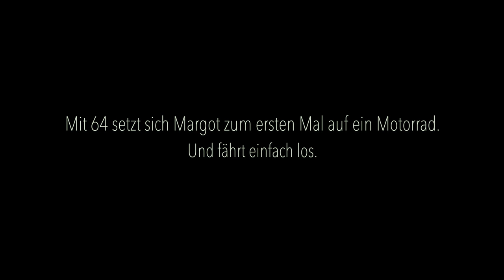ÜBER GRENZEN - DER FILM EINER LANGEN REISE | Trailer [HD]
| "Über Grenzen - Der Film einer langen Reise" (Trailer deutsch german) | Kinostart: 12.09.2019
DANKE! :)

Offizieller deutscher Kino-Trailer zu dem Film "Über Grenzen - Der Film einer langen Reise".

Originaltitel: Über Grenzen - Der Film einer langen Reise
Dokumentarfilm, DE 2019
Filmverleih: streetsfilm
Filmlänge: 114 Minuten
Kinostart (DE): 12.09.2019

Regisseur: Johannes Meier, Paul Hartmann

Mit 64 Jahren setzt sich Margot zum ersten Mal auf ein Motorrad - und fährt einfach los: Vom ihrem kleinen Dorf in Nordhessen aus 117 Tage und 18.046 km lang mit der 125er Reiseenduro durch Zentralasien. Margot überquert nicht nur nur die Grenzen von 18 Ländern, sondern auch die zwischen Menschen von fremder Sprache und Kultur - und vor allem ihre eigenen: Ganz allein als ältere Frau unterwegs auf einem kleinen Motorrad, über die Wolga und das Pamir-Gebirge, durch Tadschikistan und den Iran ...